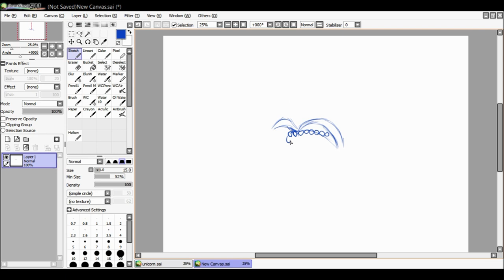I drew a realistic drawing of my dog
he's doing what he can to get by